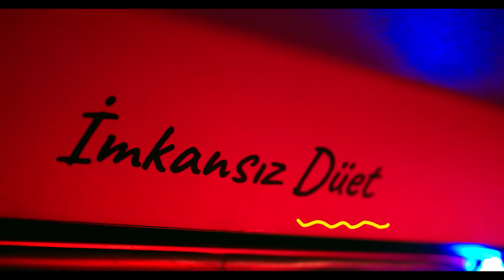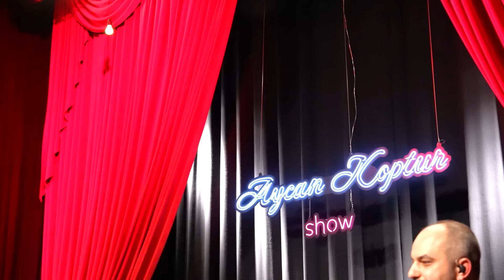Aycan Koptur Show | 1. Bölüm (Konuk: Can Ozan)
Yarınlar yokmuş gibi eğlendiğimiz Aycan Koptur Show’a hoşgeldiniz!

00:00  Giriş
00:22  Aycan Koptur - Kazandım
03:39  Hoşgeldiniz
04:07  Nazara İnananlar
16:05  Aycan Koptur - Hasretim
19:07  Aycan Koptur - Hadi Bakalım
22:00  Aycan Koptur -  Seni Yerler
27:29  İmkansız Düet
37:34  Klibim Ol
43:37  Konuk: Can Ozan
52:33  Kapanış

Orkestra:
Davul -Atakan Yanar
Klavye - Yasin Pilavcılar
Gitar - Ersin Toz
Bass Gitar - Başar Sayılgan
Trompet - Barış Çanakkale
Saksafon - Berkan Keser

Dansçılar:
Begüm Alpaslan Şahin
Şebnem Şeviktürk
Mehtap Çınar

Bana hiç bi' şey olmaz diyenler, şarkı söylemeyi, dans etmeyi sevenler bu show tam size göre! 💃🕺